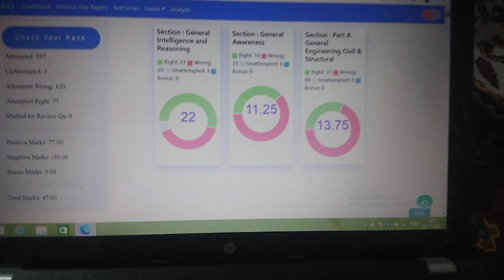ssc je result